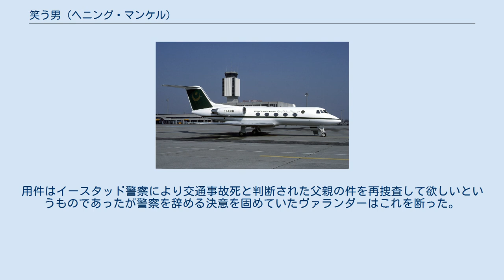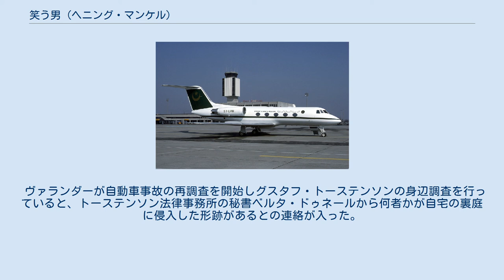笑う男 (ヘニング・マンケル)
『笑う男』（わらうおとこ、Mannen som log）は、ヘニング・マンケル著によるスウェーデンの警察小説「クルト・ヴァランダー・シリーズ」の第4作である。
 1993年10月、前回の事件の後遺症が癒えずデンマークのスカーゲン（Skagen）で療養中のクルト・ヴァランダーの元を友人で弁護士のステン・トーステンソンが訪ねてきた。
用件はイースタッド警察により交通事故死と判断された父親の件を再捜査して欲しいというものであったが警察を辞める決意を固めていたヴァランダーはこれを断った。
 11月1日の休暇明け最後の出勤日となるはずの朝、ヴァランダーは朝刊の死亡欄にステン・トーステンソンの名を見付けた。
同僚に電話で事情を訊くとトーステンソンは事務所に居たところを何者かに射殺されたということであった。
この日、ヴァランダーは出署すると勤務に戻った。
 ヴァランダーが自動車事故の再調査を開始しグスタフ・トーステンソンの身辺調査を行っていると、トーステンソン法律事務所の秘書ベルタ・ドゥネールから何者かが自宅の裏庭に侵入した形跡があるとの連絡が入った。
ヴァランダーが駆けつけると裏庭には地雷が仕掛けられていた。